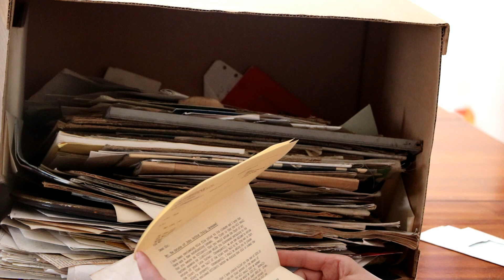Unlettering ep 15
Suffredine and Co